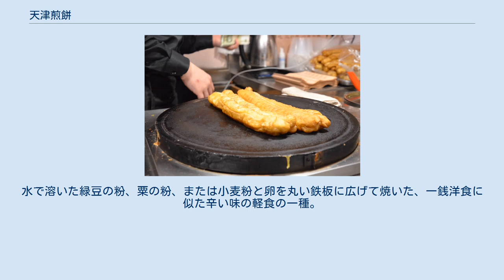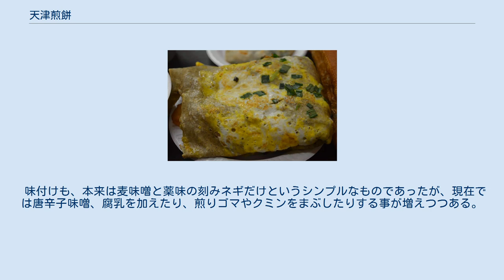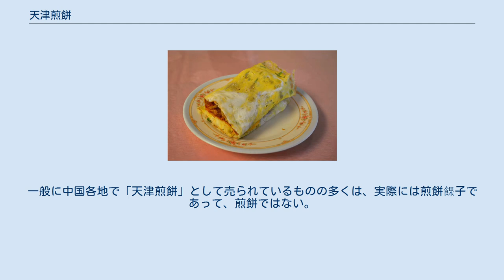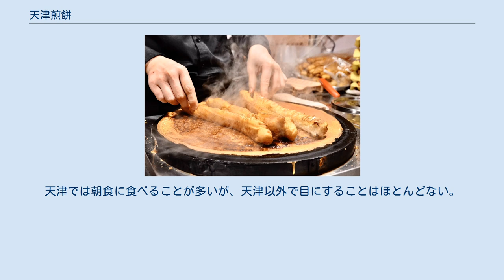天津煎餅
煎餅作り 天津煎餅（てんしんせんべい、中国語 テンチンジェンビン Tiānjīn jiānbǐng）は、中国の華北地方の食品である。
水で溶いた緑豆の粉、粟の粉、または小麦粉と卵を丸い鉄板に広げて焼いた、一銭洋食に似た辛い味の軽食の一種。
 天津では、単に「煎餅」（チエンビン、jiānbǐng）もしくは「嘎巴」（ガーバ、gāba）。
とも呼ばれる。
カート式の屋台に七輪やガスコンロを置き、「鏊子」（アオズ、àozi）と呼ばれる丸い鉄板を使って、街角で焼きながら売るスタイルが普通。
 山東煎餅から派生し、天津で改良されたものと言われる。
天津では、もともと山東煎餅のように粟の粉を使っていたが、緑豆の粉との混合になり、後に緑豆の粉中心に変化した言われる。
緑豆を使うのがもっともうま味があるとされる。
また、粉ではなく、生の緑豆を水に漬けて軟らかくし、表皮を除いてから、すりつぶす方法もある。
 しかし、天津以外では、緑豆よりもコストの安い小麦粉を混ぜたり、完全に小麦粉に変えたものが多く、本場のものとは風味が異なるものになっていることが多い。
 味付けも、本来は麦味噌と薬味の刻みネギだけというシンプルなものであったが、現在では唐辛子味噌、腐乳を加えたり、煎りゴマやクミンをまぶしたりする事が増えつつある。
 緑豆などの粉を水で溶き、少量の塩、五香粉などを加える。
 鉄板を熱して油を敷く。
 水で溶いた粉を鉄板に乗せ、素早く竹とんぼ形の木のヘラ（三角拐子）を回転させるように動かして、丸く、大きく、薄い形に広げる。
 鶏卵一個を上に割り落とし、ヘラで黄身をつぶして、やはり丸く広げる。
 上にきざみ葱を振りかける 火が通り、粉がきつね色に変わりはじめたら、コテで鉄板から剥がし取る。
上に味噌だれ、好みにより唐辛子味噌を塗り、短く切った油条（揚げパン）または薄く揚げた「薄脆」を乗せ、折りたたんで完成。
 山東省などでは、最後に魚肉ソーセージも夾む場合がある。
 煎餅餜子（チエンビングオズ、 jiānbǐngguǒzi）は、緑豆の煎餅で、天津で「餜子」または「棒槌餜子」と呼ばれる揚げパン（油条）を包んだもの。
一般に中国各地で「天津煎餅」として売られているものの多くは、実際には煎餅餜子であって、煎餅ではない。
 北京では、1980年代から街頭で見かけるようになったが、「餜子」ではなく「薄脆」（バオツイ、báocùi）と呼ばれる薄く揚げたクラッカーのようなものを挟むことも多い。
 嘎巴菜（ガーバツァイ、 gābacài）は、緑豆の煎餅を細切りにして、とろみのある餡をかけた食品。
天津では朝食に食べることが多いが、天津以外で目にすることはほとんどない。